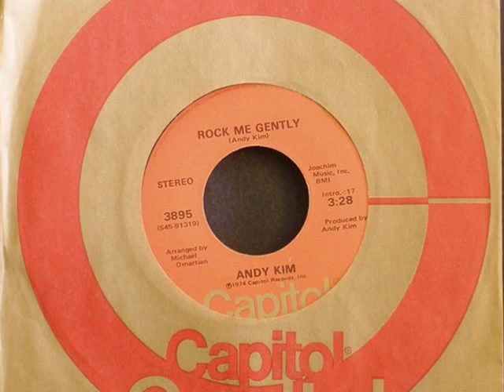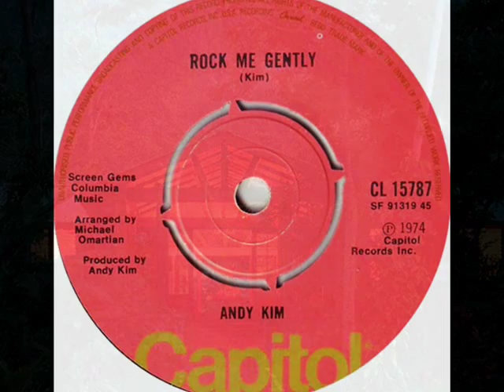Andy Kim ~ Rock Me Gently ♥ (1974)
Super song from Andy Kim! I grew up listening to this on the radio. 'Rock Me Gently' went to #1 in Canada and the US, #2 in the UK, #10 in Ireland. Andy Kim wrote and produced 'Rock Me Gently', with his own label 'Ice Records'. Capitol Records signed Andy Kim after hearing it. The B-Side is an instrumental of the same song :)